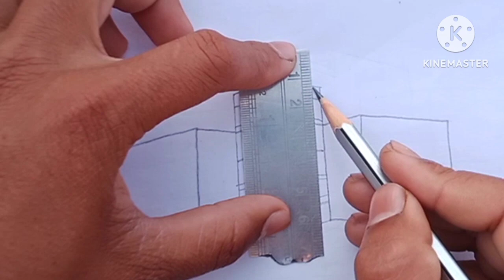How to dro morden house 🏠 art video City 🏙️ town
How to dro realistic sketch Morden house art